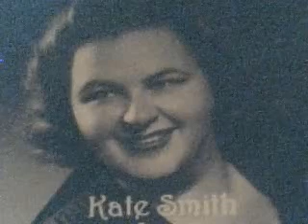Kate Smith Sleepy Lagoon (Desert Island Discs Theme)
A radio recording of the famous Desert Island Disc theme nicely done too.